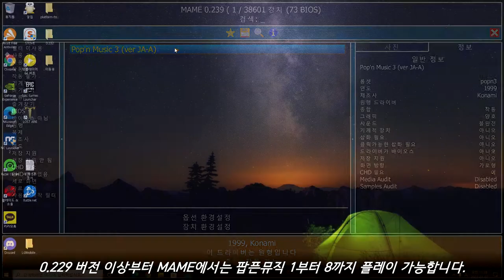[Arcade Play Series] Let's Play pop'n music (F. MAME) #5 pop'n music 3 / 팝픈뮤직 3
(SUBTITLES CONTAINED)

Controlled with 9 buttons. Sizes of those buttons are the same as players can find at the cabinet of BishiBashi Series, released and developed by Konami.

- Trivia -
This game is the first game that supports COMBO count. ONLY GREAT(FEVER for gauge MAX) will be counted.

The mascot characters of pop'n music are Mimi and Nyami. However, while playing, players can see them ONLY at BEGINNER MODE. If they select NORMAL or EXCITE MODE, they can see Mary or the KING.
The concept of pop'n music is "CHALLENGE between characters." When players select certain song, they can see opponents at the right side of the screen.
While playing, opponents often use OJAMA ATTACK to interrupt players' playing such as HIDDEN, SUDDEN, or CHANGING LINES. In recent games, those options are optional; players can select whether OJAMA is available or not.

pop'n music is the ONLY GAME SERIES of BEMANI that still uses SD mainly, NOT HD resolution. Except that, lots of BEMANI games use HD resolution.

- Timelines -
0:00 How to Start / 파일 준비하기
1:25 Attract Demo / 어트랙트 데모
3:27 Play Sample / 플레이 샘플
10:20 Rankings / 랭킹
10:32 Ending / 엔딩

9개 버튼을 사용. 해당 버튼의 규격은 동사의 미니게임 모음 시리즈인 [비시바시 시리즈]의 버튼 규격과 호환된다. 추가적으로 사용된 기판은 코나미 BEMANI DJ MAIN 기판으로, 5키 beatmania 시리즈의 것과 같다. 단, 기판의 교체가 없었던 5키 beatmania와는 달리, 팝픈뮤직은 4부터 8까지는 Firebeat, 9부터 14까지는 Python 2, 15부터는 PC 기판으로 교체가 많이 이루어졌다.

- 이야깃거리 -
팝픈뮤직의 마스코트 캐릭터는 물론 미미와 냐미. 다만 인게임에서는 비기너 모드에서만 확인 가능. 익사이트 모드 혹은 노말 모드에서는 마리 혹은 킹을 선택하게 된다.

본 작품은 시리즈 최초로 콤보가 등장했다. 다만 본 작품에서의 콤보는 GREAT(게이지가 다 찼을 경우 FEVER)의 경우에만 카운트. GOOD이 나오면 콤보가 끊겼다. GOOD에서도 콤보가 이어지는 것은 이후 6에서부터. 동시에 기판 DJ MAIN의 한계로 인해 일부 구곡들이 삭제. 기판이 Firebeat로 바뀌는 4에서 1부터 3, 그리고 4의 모든 신곡들을 포함해 완전 수록이 이루어졌지만, 5부터 8까지는 "신곡과 전작의 수록곡들만 수록"이라는 삭제정책을 유지했다. 즉, 8을 가동한다고 하면 8의 신곡들과 7의 구곡들만 유지하는 셈. Python 2 기판으로 교체되는 9부터 다시 구곡들이 부활한다.

초기 팝픈뮤직은 다인 플레이를 권장하는 작품이었다. 2~3명 정도의 플레이어들이 모여서 각각 일정 버튼씩을 맡아 플레이하는 것을 권장했었던 것. 그러나 2020년대 현재로서는 그런 모습은 찾아보기 어렵고 대신에 한 사람이 9개 버튼 모두를 플레이하는 모습이 일반적인 것으로 정착되었다. BATTLE 모드로 남아 있기는 하나 해당 모드를 선택해 플레이하는 유저들의 수는 상대적으로 적은 편.

9개 버튼이라는 특징과 하나 하나의 버튼 크기가 제법 크다는 점으로 인해 입문하기 쉽지만은 않은 작품. 본래 팝픈뮤직은 5키 beatmania보다 가벼운 분위기로 라이트한 유저들을 겨냥한 작품이었다. 시리즈가 전개되면서 팝픈뮤직만을 파고 들어가는 코어 유저들도 물론 생겼지만,
당시 BEMANI 시리즈 작품들 중에서는 가장 분위기가 가벼운 작품. 캐릭터들 또한 다수 등장했으며, 수록곡들의 장르 또한 클럽음악이나 하드코어에 치중되어 있지 않은 모습을 보여주었다.